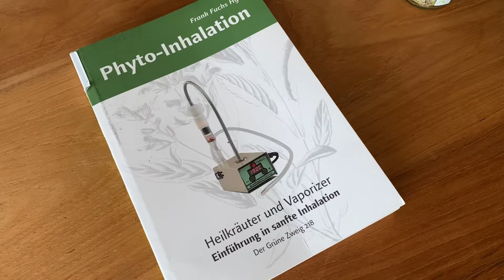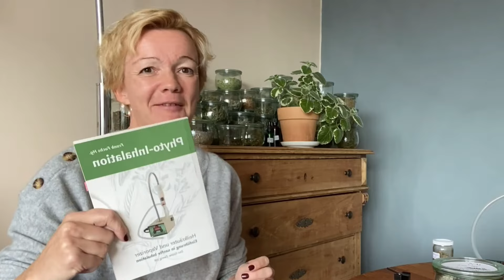So wirken Heilpflanzen beim Verdampfen im Körper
Warum die Wirkstoffe einer Pflanze gerade durch das Verdampfen mit einem Vaporizer eine so effiziente Wirkung erzielen kann, erkläre ich in diesem Video.

Wenn du es noch genauer und ein bisschen wissenschaftlicher formuliert nachlesen möchtest, dann empfehle ich dir dieses Buch:
Phyto-Inhalation, Heilkräuter und Vaporizer, Einführung in die sanfte Inhalation, Herausgeber: Frank Fuchs, Verlag: Der Grüne Zwei 218